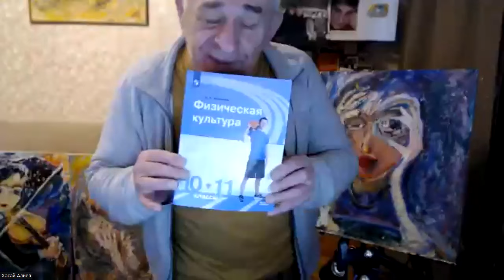Для мам с детьми инвалидами Бесплатный ЛИКБЕЗ. Метод Ключ. Хасай Алиев. Dr. Hasai Aliev MD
Беседовали Д-р Хасай Алиев, участники школы Человек Будущего. Инициатор беседы - Генеральный​ директор медицинско-образовательного кластера, кандидат педагогических наук, член РАН, общества социологов, член ОС при Уполномоченном по правам ребенка при Президенте РФ,​ специалист по реабилитационной работе, клинический психолог,​ эксперт ОНФ КЧР по инклюзивному образованию, представитель Московской школы конфликтологии на КМВ и в г. Кисловодске.

🔸 Купить книги, записи и сборники лучших вебинаров по методу Ключ в интернет-магазине